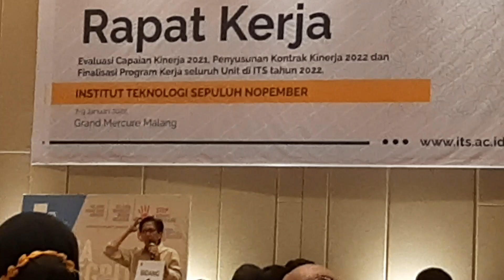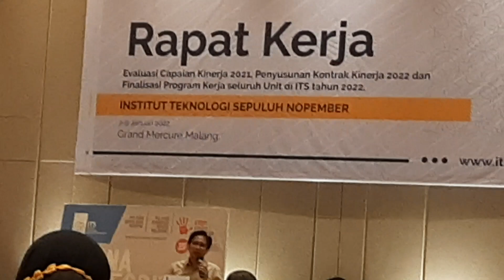Pidato Penutupan Rektor ITS, Raker Pimpinan ITS Surabaya, Hotel Grand Mercure Malang, 9 Januari 2022